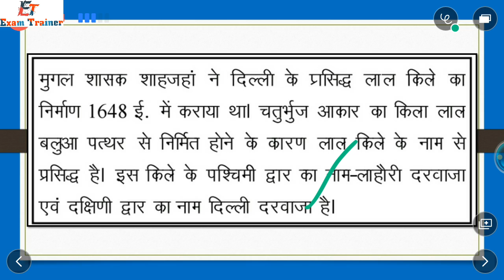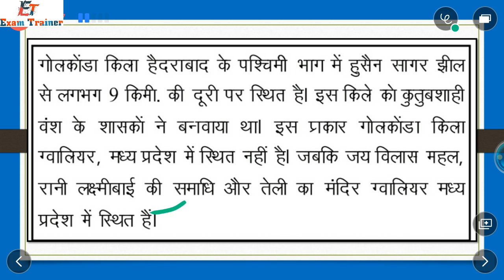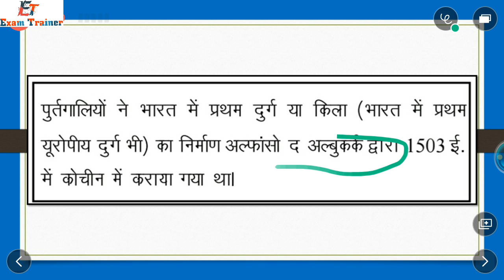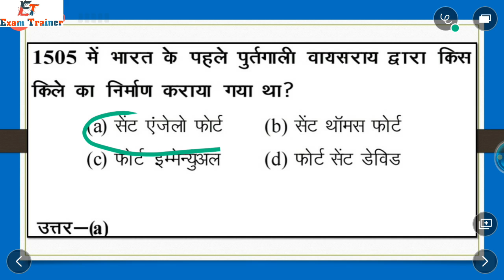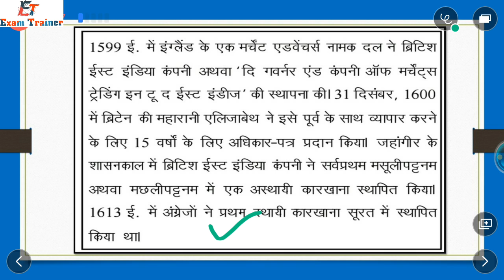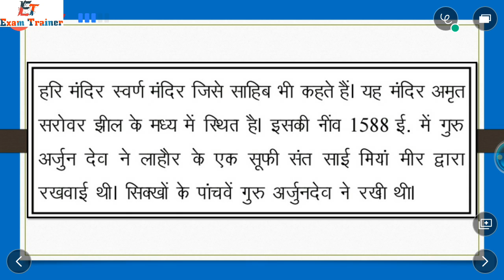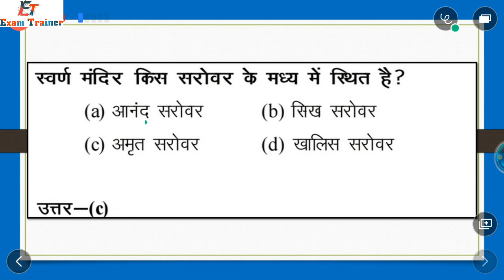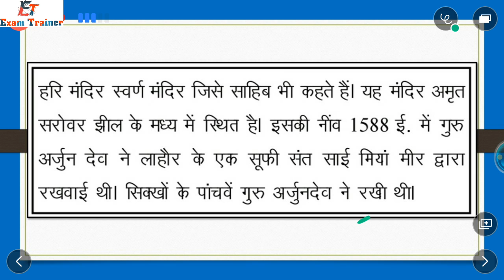भारतीय इतिहास के महत्वपूर्ण प्रश्न भाग- 4